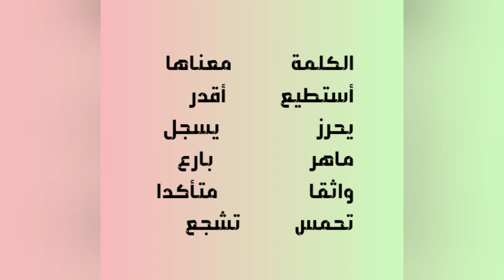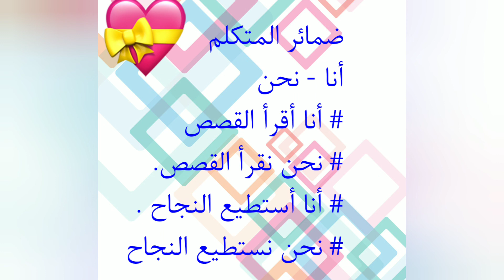قصة:(أنا أستطيع)٠٠ لغة عربية للصف الثاني الابتدائي٠٠ ترم أول٠٠ منهج جديد